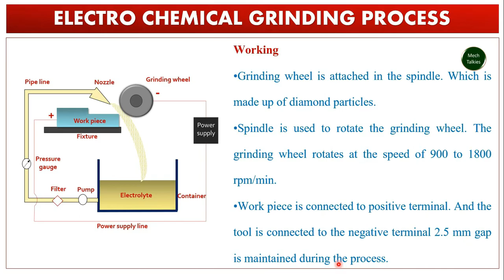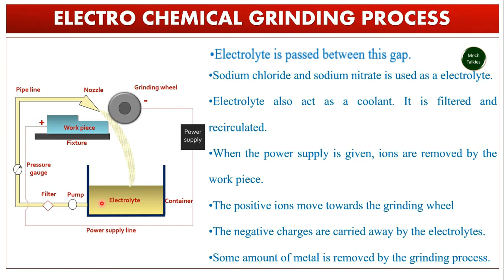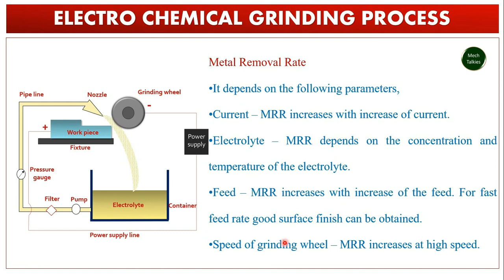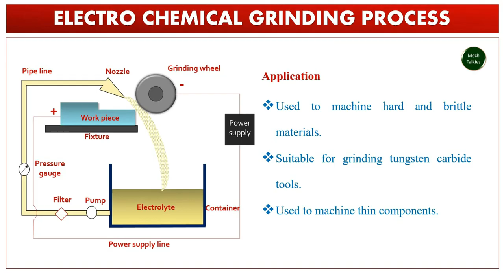Electrochemical grinding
Electrochemical grinding (ECG)  is one of the unconventional machining process which is used to remove the metal particles from the workpiece. This video is very helpful for understanding the construction and working of ECG process. Like this video is helpful.

Other non traditional machining processes are,

Our Popular Playlists are,